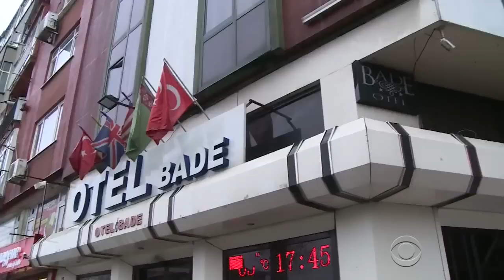Search For Hayat Boumedienne Widens To Syria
January 12, 2015 - Hayat Boumedienne has been wanted by French police since her boyfriend Amedy Coulibaly took hostages at a Paris supermarket last weekend. It's since been confirmed that Boumedienne flew to Turkey on Jan. 2nd and is now in Syria. Surveillance video also revealed she didn't travel alone. Holly Williams reports from Istanbul.